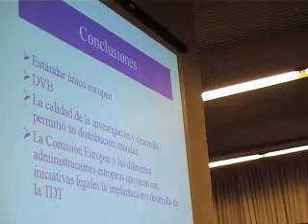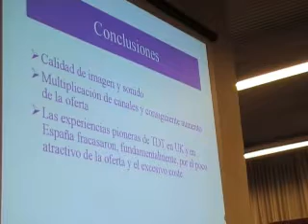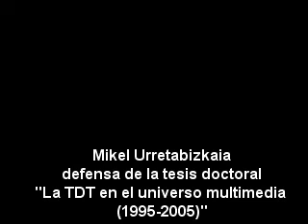La década 1995-2005 en la TDT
Mikel Urretabizkaia, director de proyectos de innovación de EITB (Radio-Televisión Vasca), prsenta la tesis sobre la televisión Digital Terrestre entre 1995 y 2005. En este vídeo nos habla de las conclusiones.